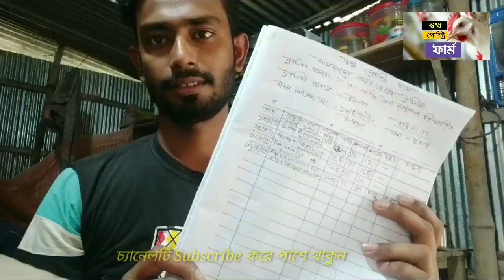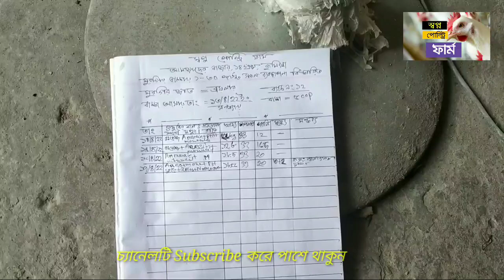মুরগির পালনের দৈনিক গুরুত্বপূর্ণ রুটিন। ব্রয়লার মুরগির পরিচর্যা। মুরগি পালন। মুরগির খামার। পোল্ট্রি